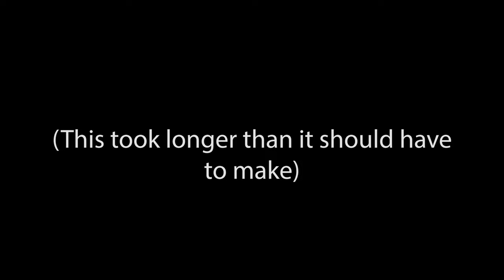The Snow Castle. A short made in Blender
Just a short montage of a castle I made in blender.